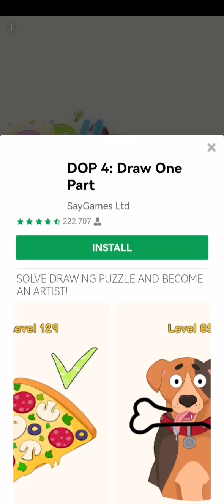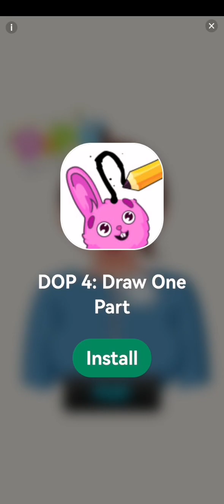Game kebelet PIPIS lv 40- 50